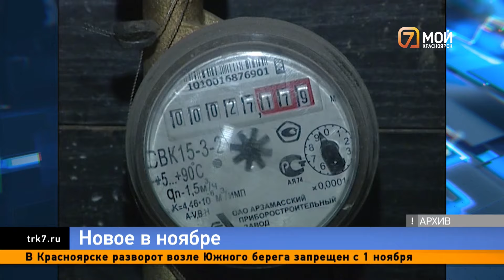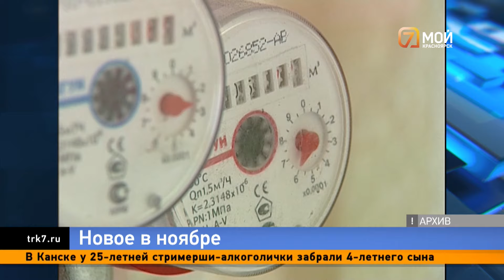Какие изменения появились в жизни россиян с 1 ноября: рассказываем